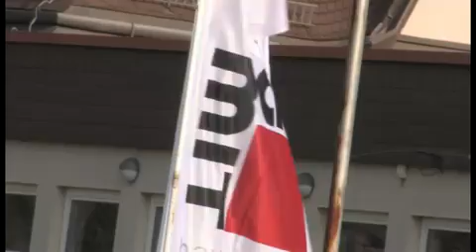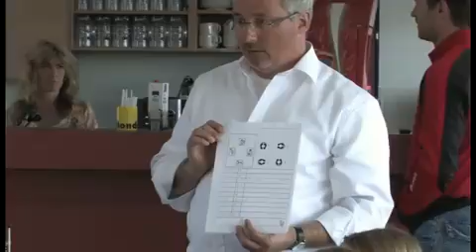Kick & Learn Sommercamp 2009 in Kufstein.mp4